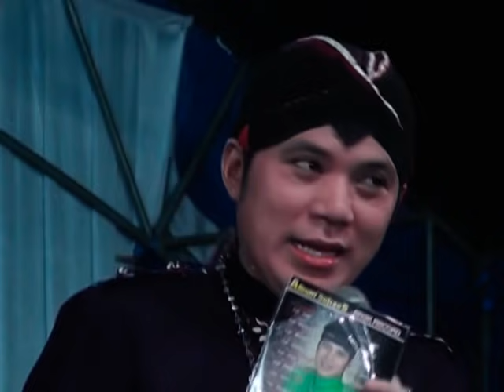Koncotani#Dimas Tedjo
Dimas Tejo Live di Bantul Yogyakarta